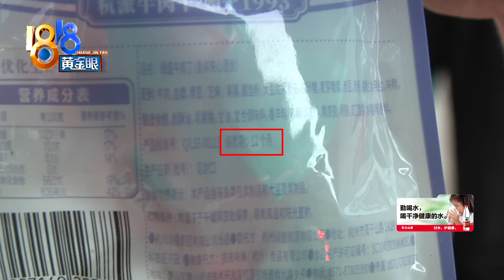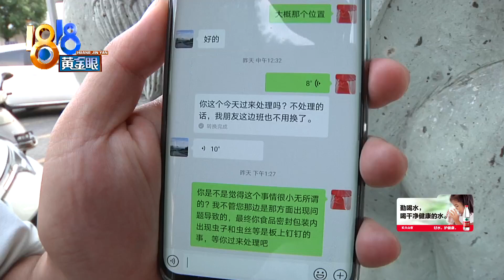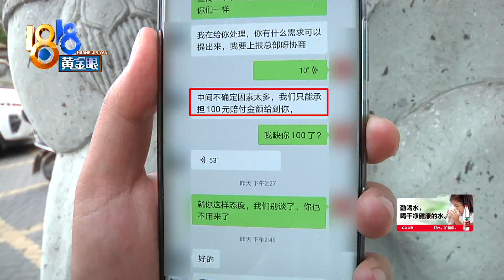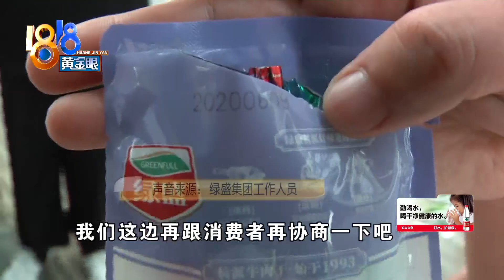【1818黄金眼】牛肉丁里绿虫吐丝，跟厂家沟通还闹得不愉快？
【“绿盛”牛肉丁里 绿色活虫吐丝？】前段时间，宁波余姚的小许买了四百多块钱的零食，她说其中一包牛肉丁竟然额外“加料”，里面多了条绿色的虫子，在动，还会吐丝。这到底是哪来的呢？